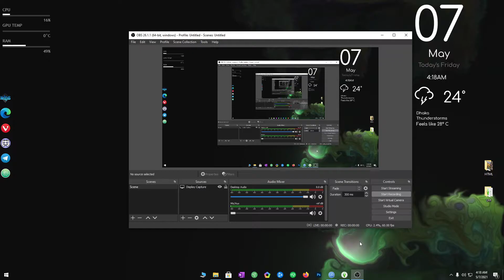The Sims 4. (Random Gameplay)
The Sims 4 is a 2014 life simulation video game developed by the Redwood Shores studio of Maxis and published by Electronic Arts. It is the fourth major title in The Sims series and was originally announced on May 6, 2013. It was released in North America on September 2, 2014, for Microsoft Windows. A Mac-compatible version of the game was released on February 17, 2015. The Sims 4 is the first PC game to top all-format charts in two years.
Ten expansion packs have been released. The most recent is Snowy Escape, which was released on November 13, 2020. There have also been eighteen "stuff packs" and nine "game packs" released for this generation, as well as free updates that include major changes such as the addition of a toddler life stage.